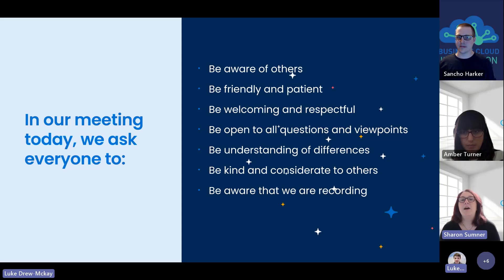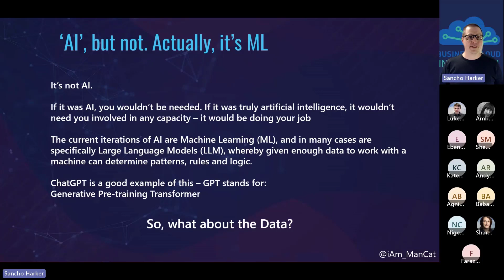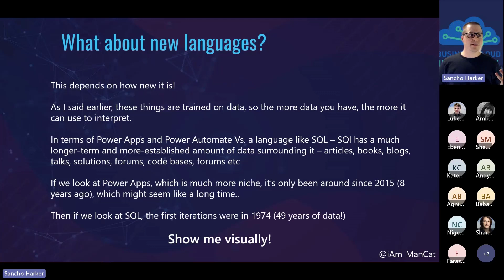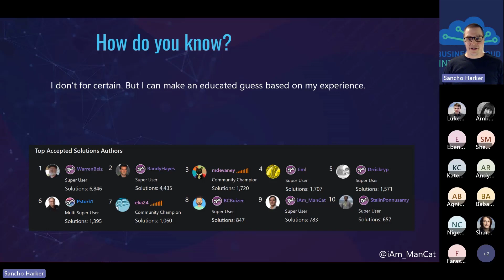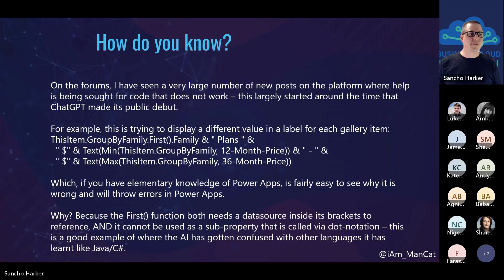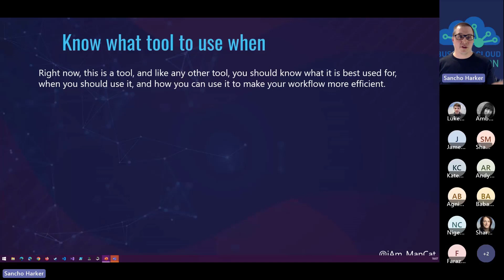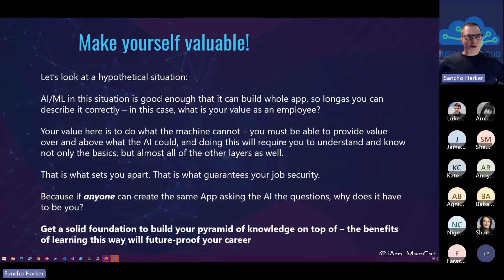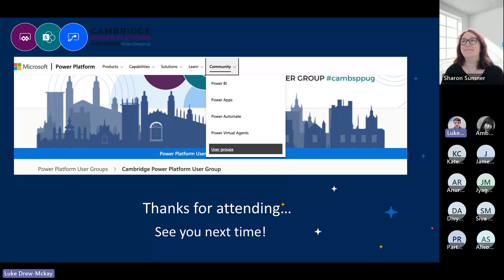Summer User Group Event Sancho Harker: Just because you have AI doesn't mean you don't need to learn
Listen to Sancho Harker's fantastic session: Just because you have AI doesn't mean you don't need to learn!